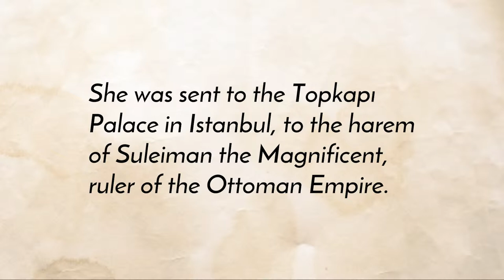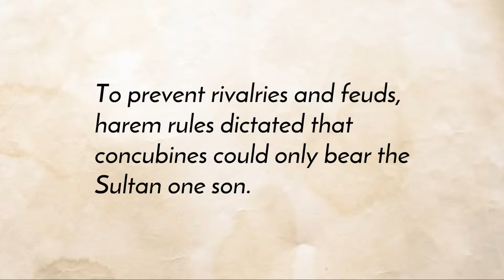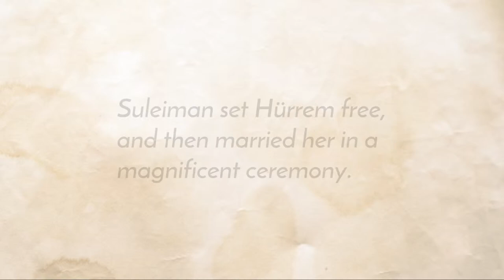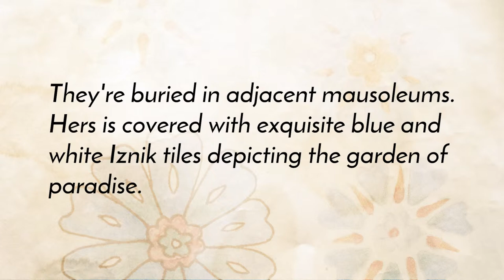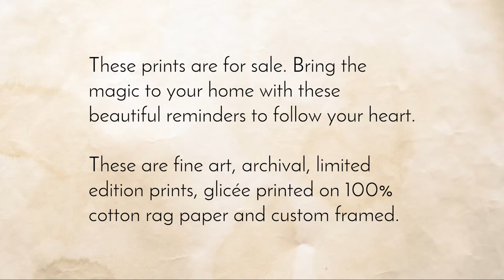Fine art series inspired by belly dancer Elena - take a peek behind the scenes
This is a behind-the-scenes peek at my series of artworks featuring Elena, a gorgeous belly dancer. Discover what inspired her love of dance: one of the greatest love stories you’ve probably never heard of.

Long ago, against the backdrop of the lavish Ottoman Empire, a Ruthenian slave girl captured the heart of a sultan. He named her Hürrem, “the cheerful one”, and wrote poems to her eyes.

Hit play to see:
  - Lots of timelapses of my digital magic
  - Footage of the lovely Elena dancing (keep watching till the end for the shimmy and back bend!)
  - Me telling you the whole story (and looking absolutely dorky in front of the camera)